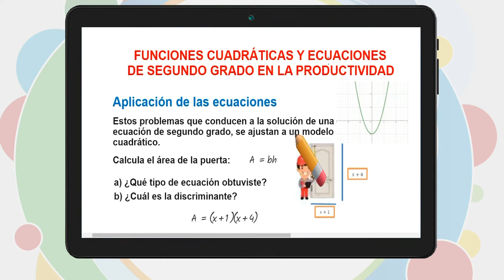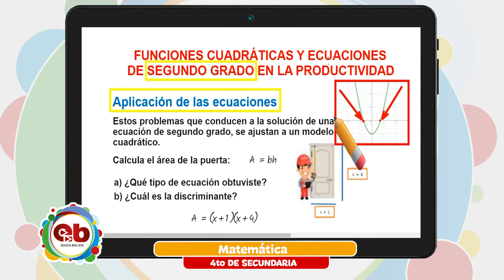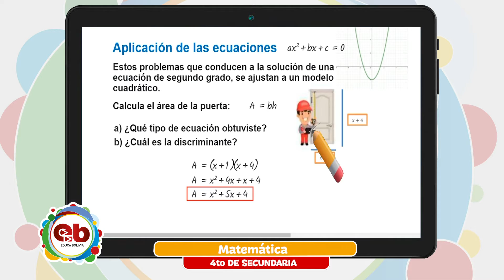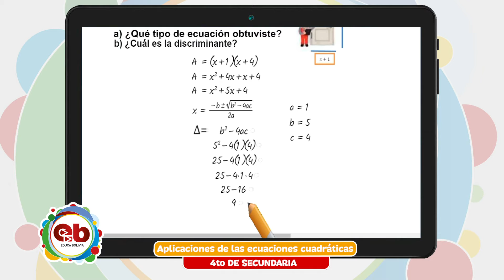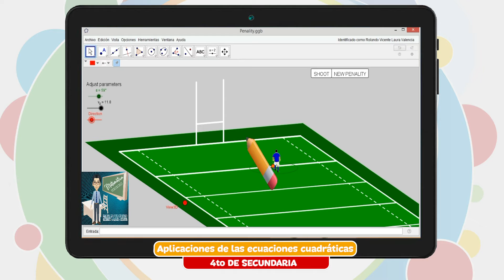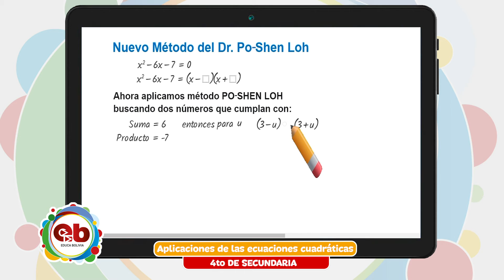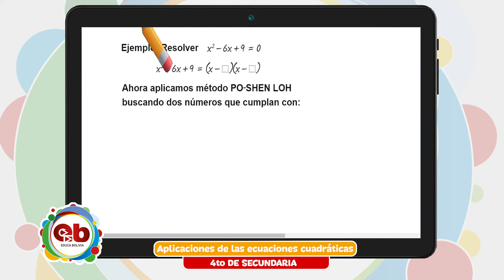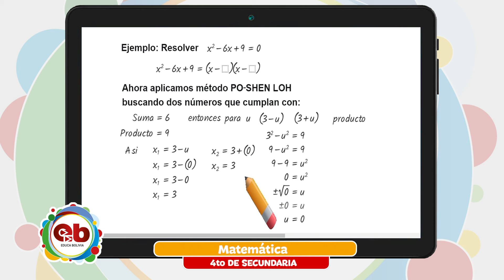4 Secundaria - Matemática - Aplicaciones de las ecuaciones cuadráticas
Tema 👩🏫 👉 Matemática - “Aplicaciones de las ecuaciones cuadráticas”

Maestr@ 👩 👨 👉 Prof. Rolando Laura

Fecha 📅 👉 lunes, 20 de septiembre de 2021